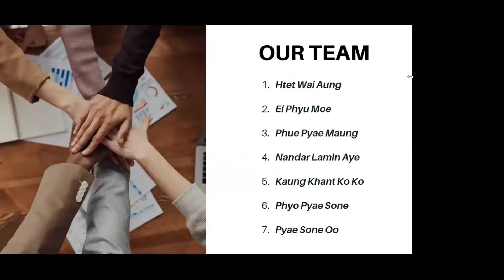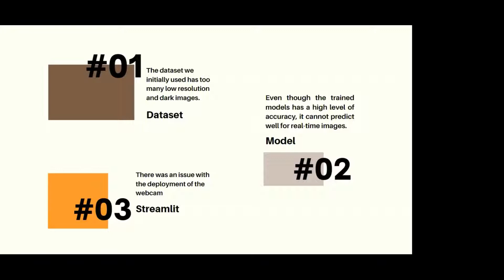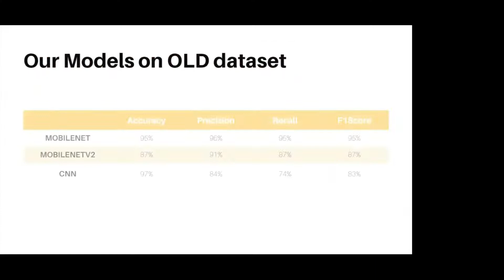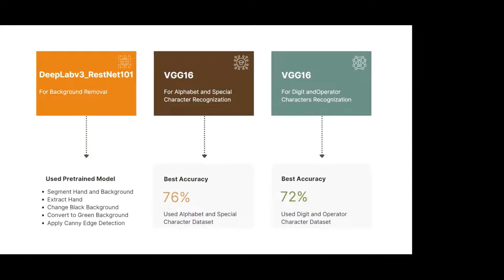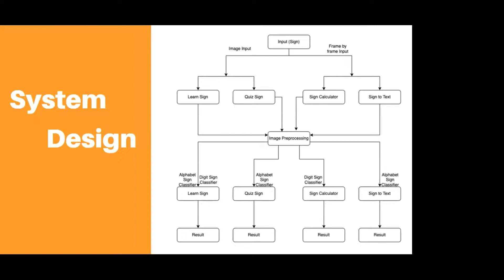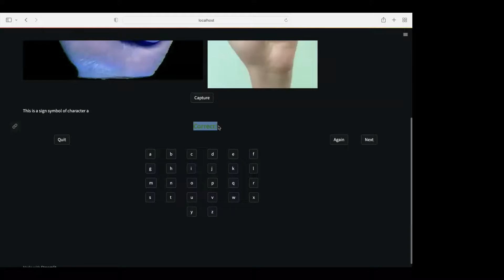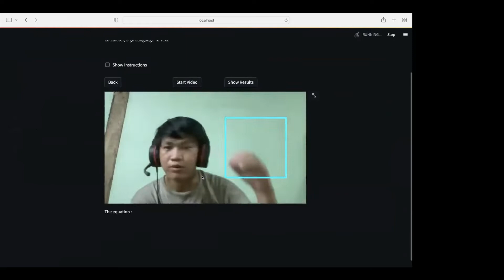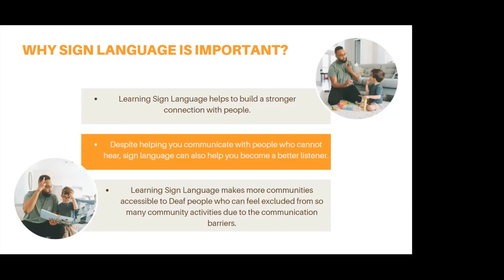Computer Vision Batch3 Final Presentation